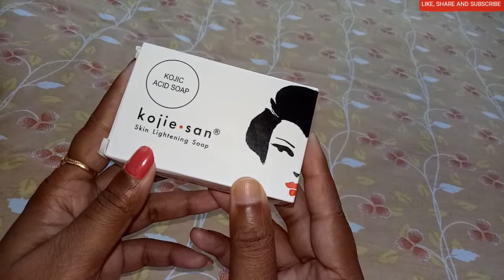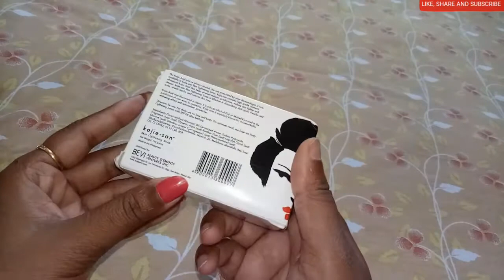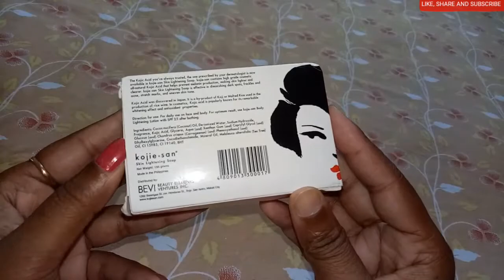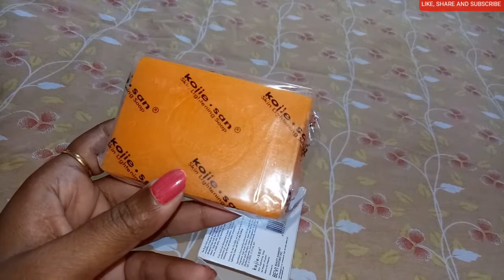Kojie San Skin Lightening Soap Review in Hindi || Kojie Acid Soap || Genuine Review